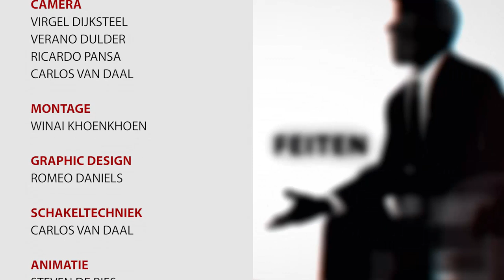OPINIE #41 DE HBO OPLEIDING VOOR AMBTENAREN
Opinie #41
Onderwerp: DE HBO OPLEIDING VOOR AMBTENAREN
Gasten: Minister Mike Noersalim
               Dennis de Keyzer